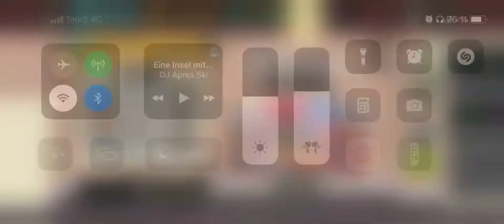SPPD Team wars- cocks on crack- M333